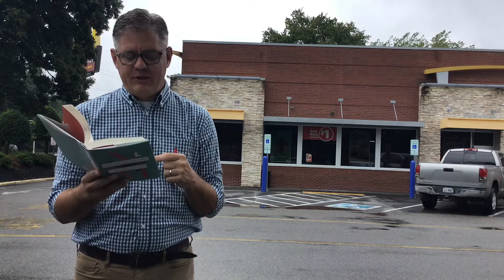Friday Devotional for September 10, 2021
Pastor Don invites you to join him at a new location to share this morning's devotion and prayers. Does this space have any sacred moments for you?